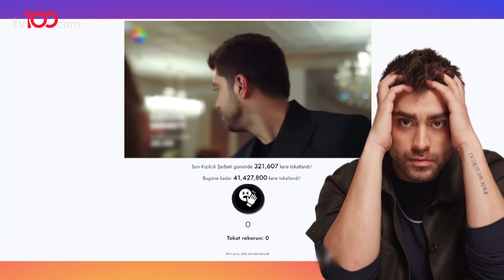Kızılcık Şerbeti Yıldızlarını Buluşturan Davet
Kızılcık Şerbeti Yıldızlarını Buluşturan Davet - ‘‘TOKAT UYGULAMASINI
 KULLANMADIM!’’

TÜRKSAT 4A
Frekans: 12729
Sembol: 30000
Polarizasyon: V (Dikey)